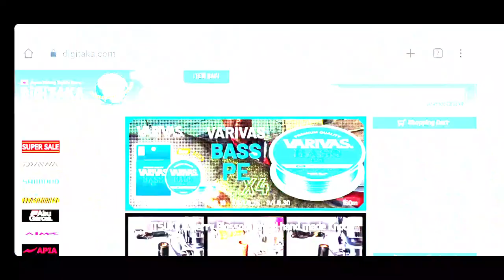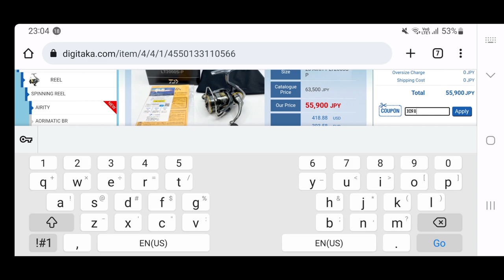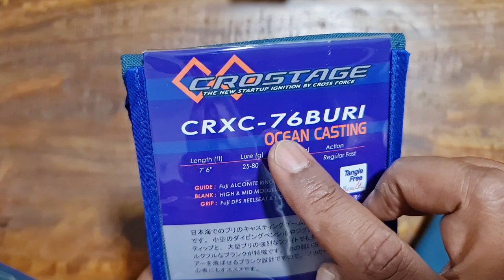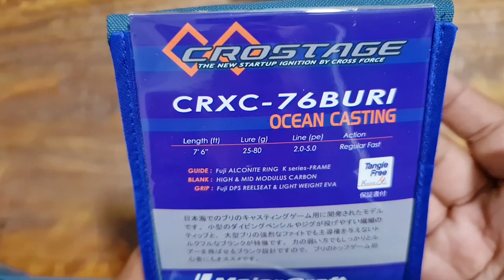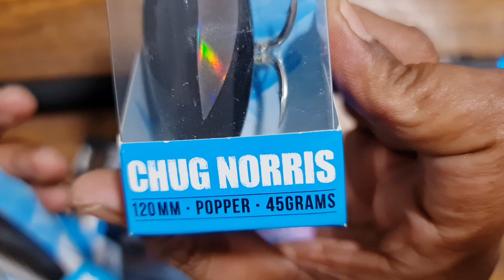MajorCraft CRXC-76 BURI | OFFSHORE LIGHT CASTING ROD